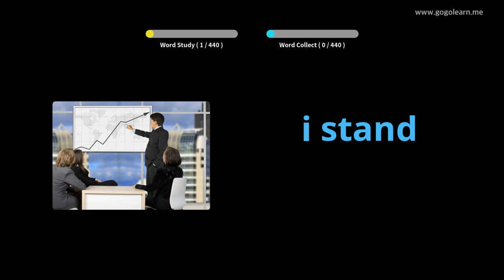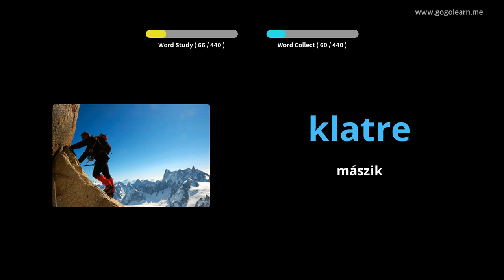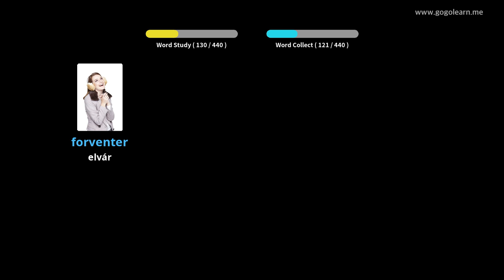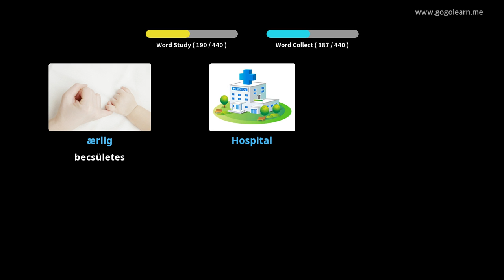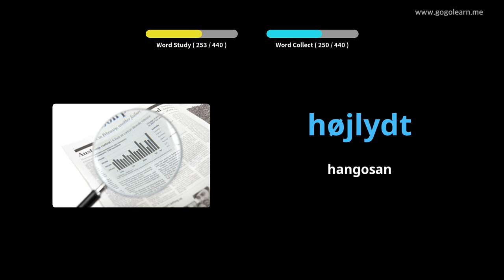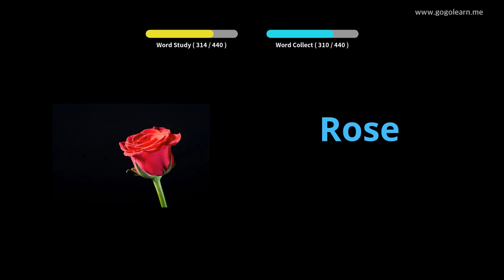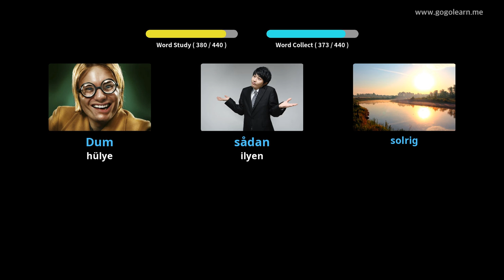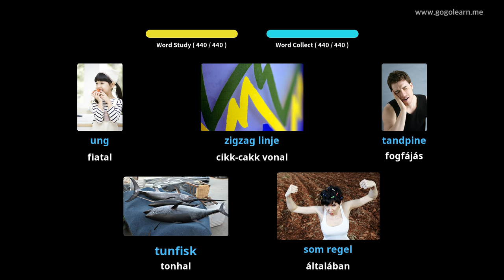Dán szókincs Általános Iskola |Golearn